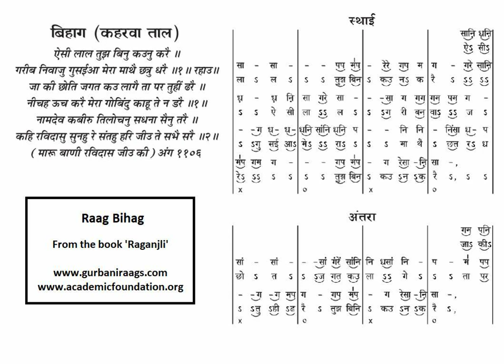Raag Bihag in Kehrva Taal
This composition in Raag Bihag is in Kehrva Taal. It is sung by Gurbux Singh, author of the book 'Raganjli'. Raganjli is published by Academic Foundation